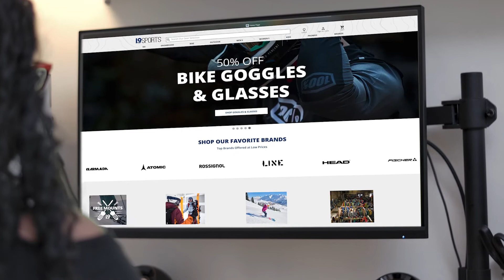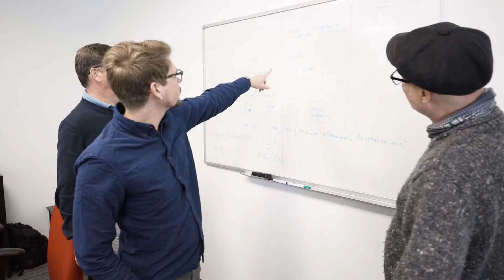Mira Commerce Is An Elite BigCommerce Agency Partner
The benefits of choosing Mira Commerce Digital Agency and NASDAQ-listed ecommerce platform BigCommerce for your ecommerce needs.